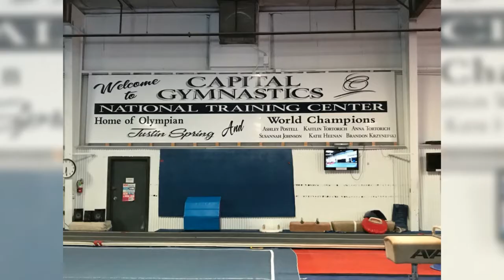Capital Gymnastics Women's Compulsory and Optional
Capital Gymnastics trains Compulsory and Optional Levels 3 – Elite, and is also uniquely qualified to train TOPS, HOPES, and XCEL gymnasts.  Our program provides opportunities which allow our gymnasts to go the distance.  The spectacular talents of our girls have reached Division I College programs, national and international titles, and the Olympics.